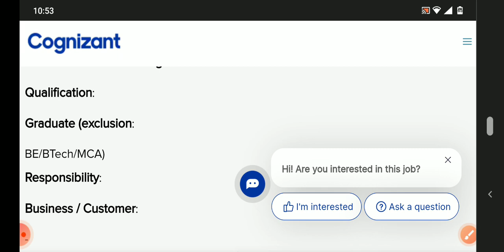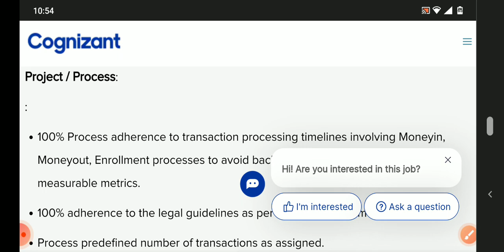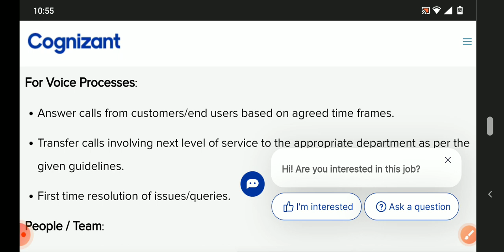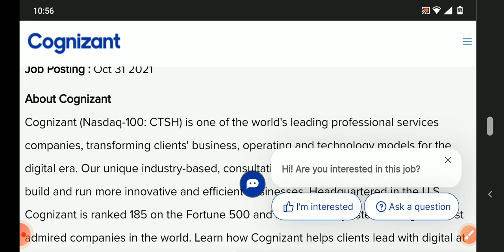latest jobs in cognizant recruitment 2021/fresher's/any graduate can apply/cognizant jobs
Hyderabad jobs
banglore jobs
Degree jobs
pg jobs
freshers jobs
bank jobs
pool drive
job
campus drive
Delhi jobs
Pune. jobs
voice jobs
executive jobs
associate jobs
executive jobs
backend jobs
Genpact jobs
Amazon jobs
Wipro jobs
tcs jobs
tech Mahindra jobs
cognizant jobs
Deloitte jobs
dell jobs
test pattern

backend jobs

experience jobs